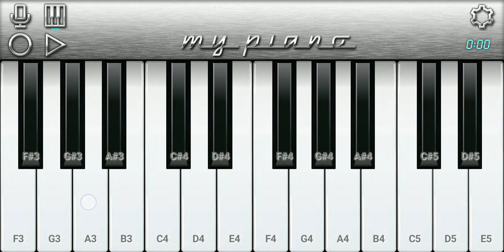A Raja Ji Khoon Kaida Piano Song|Karaoke | Bhojpuri Superhit Song Piano | Bhojpuri Song Piano Music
presenting the piano cover of bhojpuri song Raja Ji Khoon Kaida , sung by shilpi Raj.

🔪 SONG CREDITS

Song : Raja Ji Khoon Kaida
Singer : Shilpi Raj
Make REELS Lyrics : Vijay Chauhan